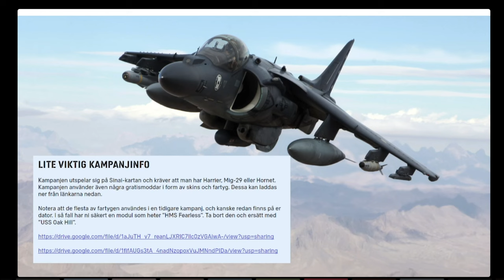DCS Halls of Montezuma VIII: Vårstädning